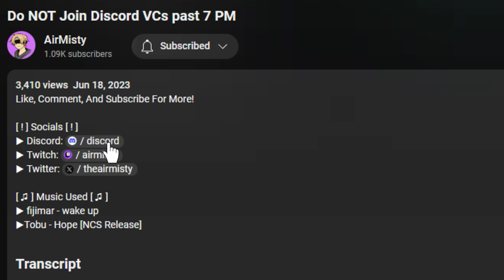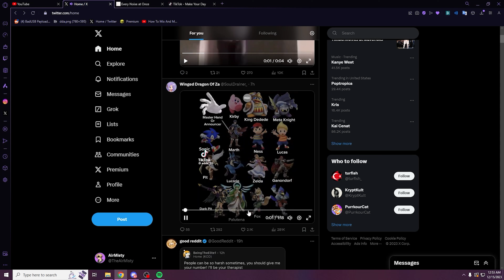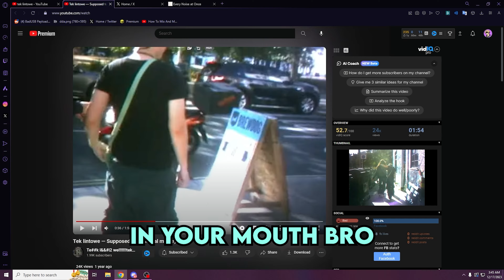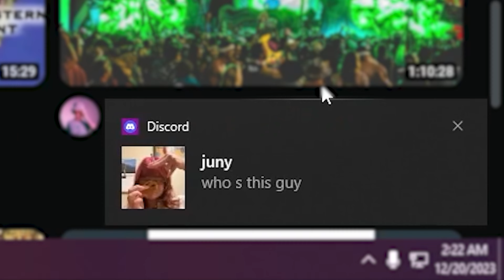The WEIRDEST person ever... (Funny Moments)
[ ! ] Socials [ ! ]

[ ♫ ] Music Used [ ♫ ]
▶ ⛧ harto faLión ⛤ - Y ? !
▶ fijimar - reality

[ ♥ ] Credits [ ♥ ]
▶ Thumbnail Art: AirMisty
▶ Editor: Milky + AirMisty

Hey there, I'm AirMisty, and I share all kinds of funny moments with my friends and I! If you are into dark/twisted/offensive jokes and out of context clips, this is the perfect channel for you! You can normally find us playing games like GTA V, Roblox, Minecraft, Rainbow Six Siege, and many other games. I typically upload roughly every 10-15 days but I don't have a set schedule. That's pretty much all... Thanks!